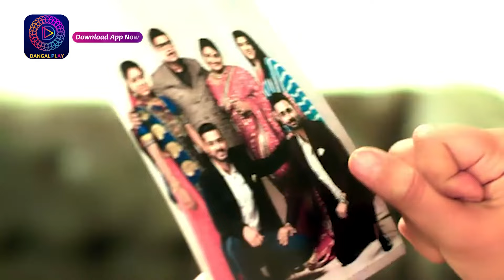Rang Jaun Tere Rang Mein | Mini Episode 89 | Dangal Play